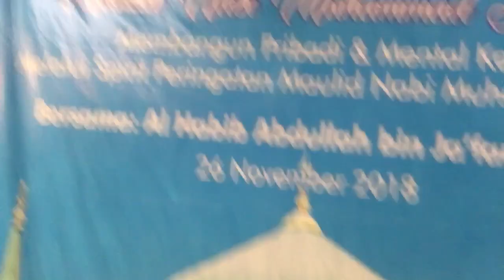SHOLAWATAN DI ACE KEMANG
Pagi pagi sudah sholawatan mantap